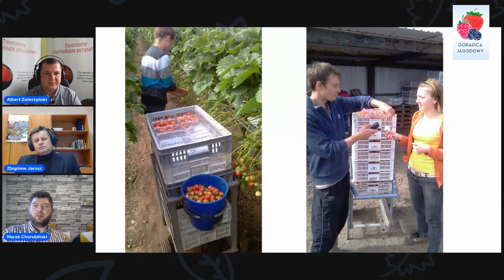Wirtualne Stoisko firmy Max Crop - ZWIASTUN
[Kongres 2021] Poznaj lepiej firmę: Max Crop i odwiedź wirtualne stoisko!
Ze stoiska dowiesz się:
➡️ Dlaczego powstał inteligentny asystent zbioru owoców Max Crop?
➡️ W czym pomaga plantatorom firma Max Crop? 🍓
➡️ Ile można zaoszczędzić wdrażając system Max Crop w naszym gospodarstwie? 💰
➡️ Skąd pomysł na stworzenie Max Crop? 💡
Odwiedź wirtualne stoisko ⤵